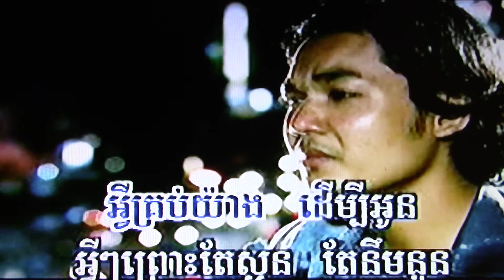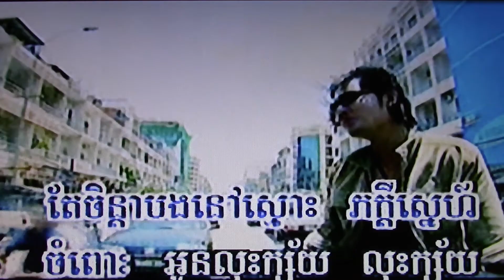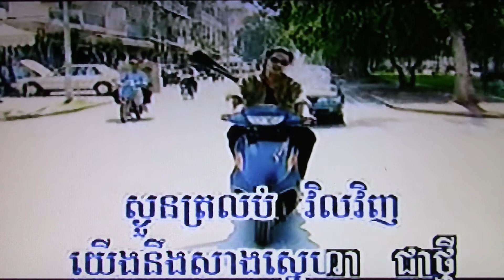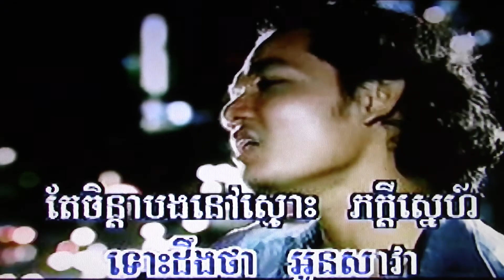Letrocksam ( Krup yang dern bai oun )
By - Midada